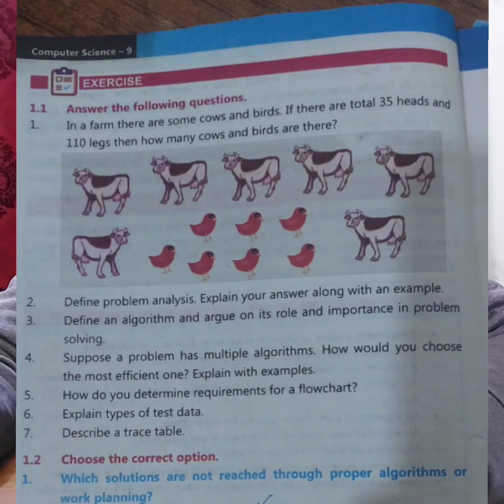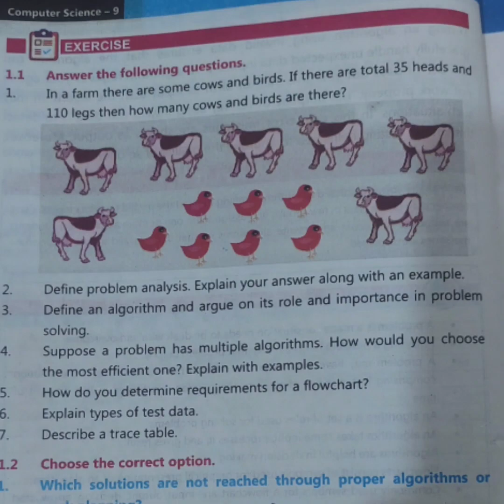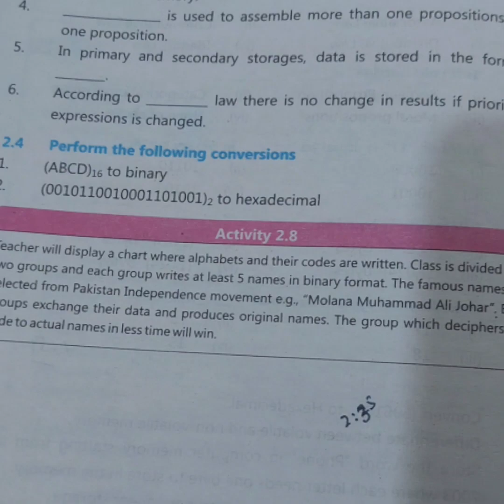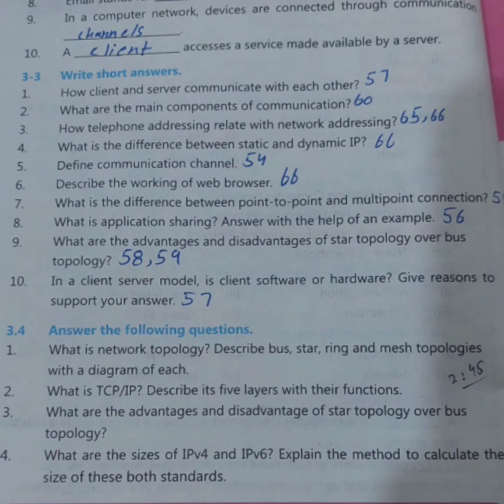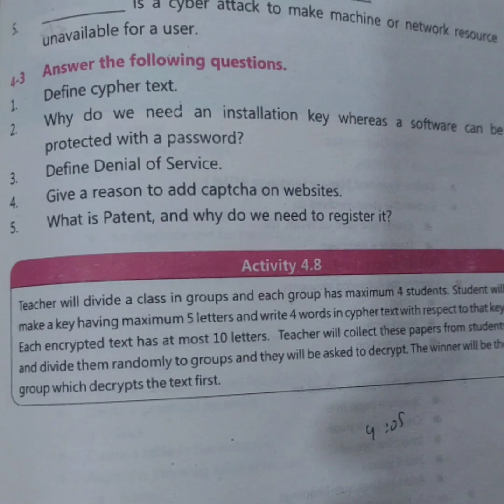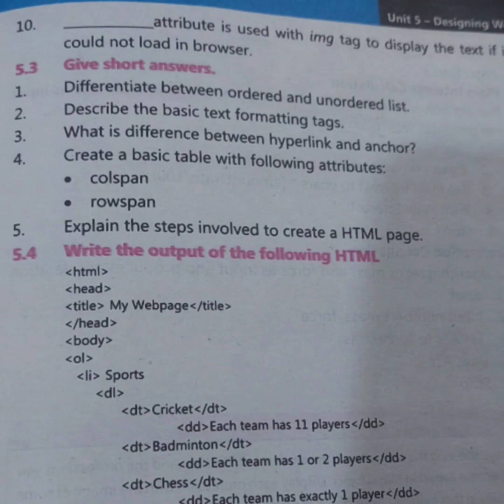9th Computer important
es video main apko maine yeh btaya hai 9th computer main konsy important long aur short hain.